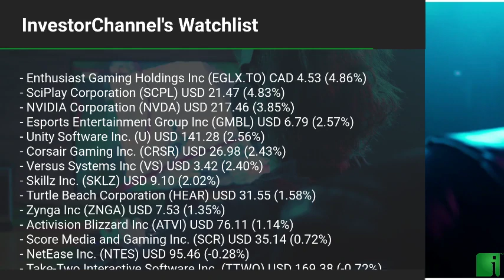InvestorChannel's Esports Watchlist Update for Thursday, October, 14, 2021, 16:00 EST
Watchlist Companies:
- Enthusiast Gaming Holdings Inc (EGLX.TO) CAD 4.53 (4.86%)\n- SciPlay Corporation (SCPL) USD 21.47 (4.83%)\n- NVIDIA Corporation (NVDA) USD 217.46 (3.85%)\n- Esports Entertainment Group Inc (GMBL) USD 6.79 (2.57%)\n- Unity Software Inc. (U) USD 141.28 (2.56%)\n- Corsair Gaming Inc. (CRSR) USD 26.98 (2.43%)\n- Versus Systems Inc (VS) USD 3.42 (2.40%)\n- Skillz Inc. (SKLZ) USD 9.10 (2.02%)\n- Turtle Beach Corporation (HEAR) USD 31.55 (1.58%)\n- Zynga Inc (ZNGA) USD 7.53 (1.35%)\n- Activision Blizzard Inc (ATVI) USD 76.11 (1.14%)\n- Score Media and Gaming Inc. (SCR) USD 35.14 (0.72%)\n- NetEase Inc. (NTES) USD 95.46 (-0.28%)\n- Take-Two Interactive Software Inc. (TTWO) USD 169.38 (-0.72%)\n- Leaf Mobile Inc. (LEAF.TO) CAD 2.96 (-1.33%)\n- Huya Inc (HUYA) USD 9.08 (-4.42%)\n- ePlay Digital Inc. (EPY.CN)  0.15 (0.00%)\n- Electronic Arts Inc (EA) USD 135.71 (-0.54%)\n- DouYu International Holdings Limited  (DOYU) USD 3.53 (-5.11%)\n